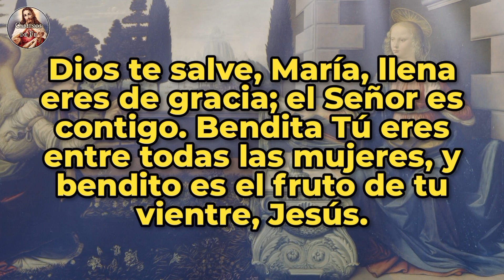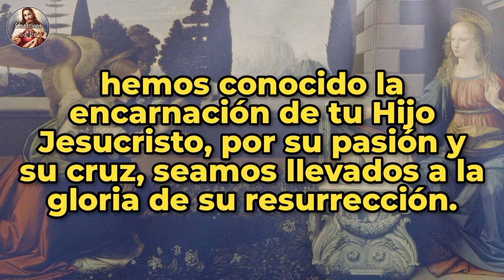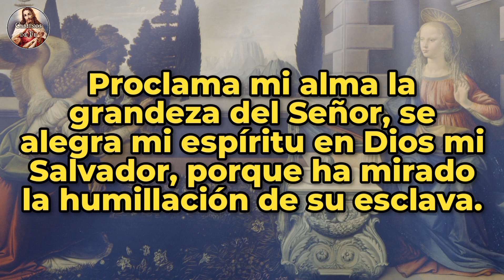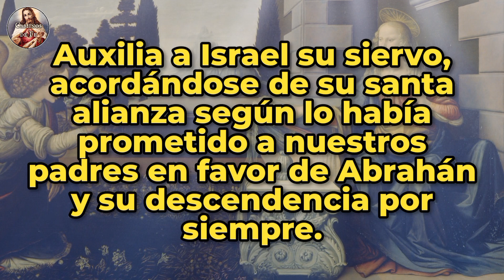Ángelus de hoy; Lunes 13 de Marzo